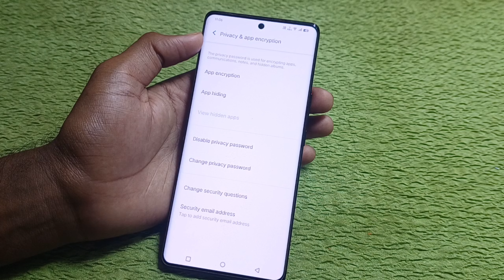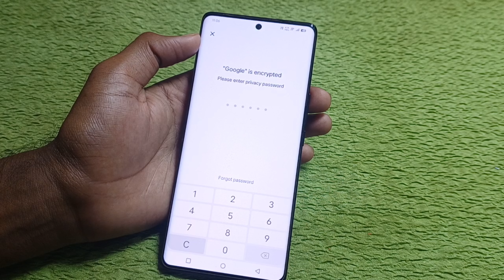Vivo V40 5g me app lock kaise kare | how to app lock setting in vivo v40 5g | app lock kaise lagaye